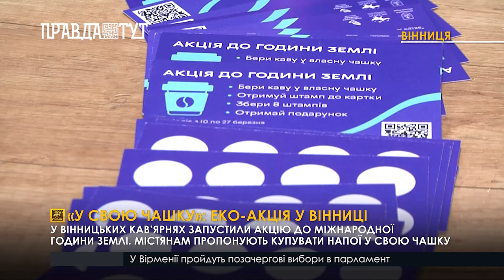«У свою чашку»: у Вінниці запустили еко-акцію, аби зменшити використання паперових стаканчиків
У вінницьких кав’ярнях запустили акцію до Міжнародної Години Землі. Містянам пропонують купувати чай або ж каву у своє горнятко та не використовувати паперові стаканчики, адже їх не можна здати на макулатуру і надто складно переробити, через пластик, який також є в його складі. Організатори переконані, така еко-звичка не лише допоможе зменшити кількість відходів, а й заощадити ресурси. . Щоб заохотити вінничан брати свою чашку чи термос до кав’ярні, на завершення акції, організатори вирішили роздати найбільш еко-свідомим подарунки: багаторазові еко-торбинки, блокноти, лед-лампи та інше. Власники кав’ярень теж готові йти на зустріч еко-свідомим вінничанам. Для тих, хто приходить до закладу зі своєю чашкою, пропонують додаткову знижку.